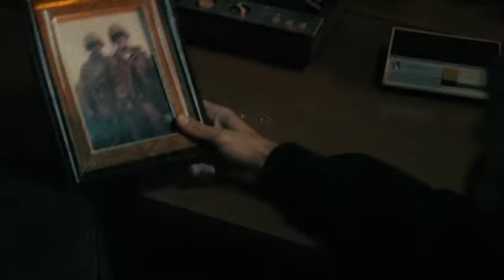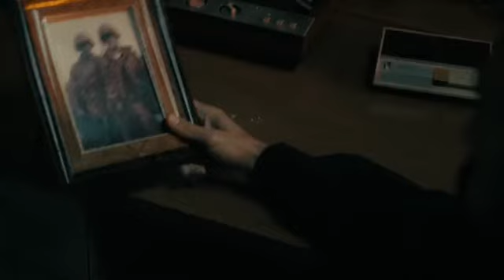Snowfall | Season 5 | Episode 3: Lions